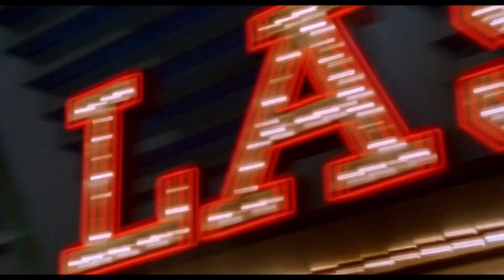Leaving Las Vegas is a Great Movie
Leaving Las Vegas is a 1995 American drama film written and directed by Mike Figgis and based on the semi-autobiographical 1990 novel of the same name by John O'Brien. Nicolas Cage stars as a suicidal alcoholic in Los Angeles who, having lost his family and been recently fired, has decided to move to Las Vegas and drink himself to death. He loads a supply of liquor and beer into his BMW and gets drunk as he drives from Los Angeles to Las Vegas. Once there, he develops a romantic relationship with a sex worker played by Elisabeth Shue and the film shifts to include her narrative perspective. O'Brien died from suicide after signing away the film rights to the novel.

Leaving Las Vegas was filmed in super 16 mm[5] instead of 35 mm film; while 16 mm was common for art house films at the time, 35 mm is most commonly used for mainstream film. After limited release in the United States on October 27, 1995, Leaving Las Vegas was released nationwide on February 9, 1996, receiving strong praise from critics and audiences. Cage received the Golden Globe Award for Best Actor - Motion Picture Drama and the Academy Award for Best Actor, while Shue was nominated for the Golden Globe Award for Best Actress - Motion Picture Drama and the Academy Award for Best Actress. The film also received nominations for Best Adapted Screenplay and Best Director.